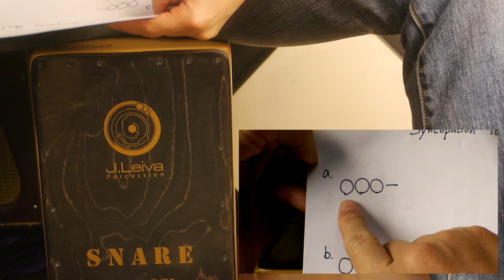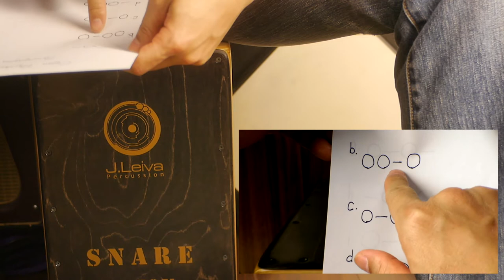4連音的切分變化（1 of 3）木箱鼓教學